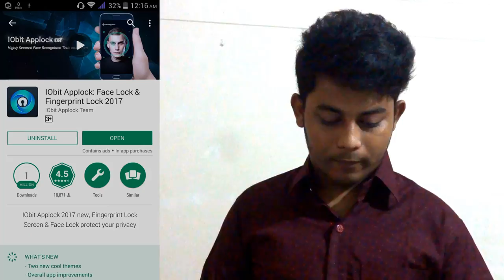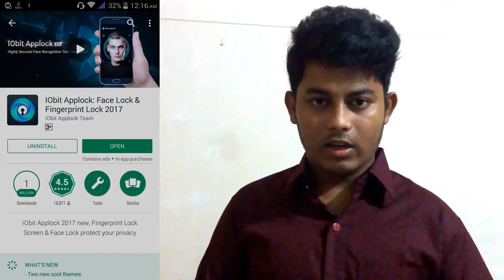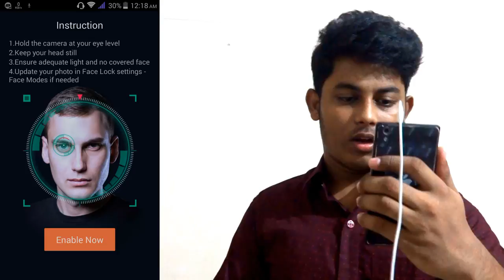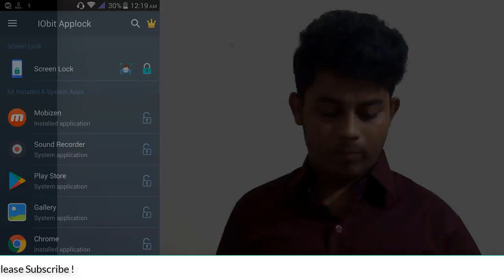iPhone X Face Lock In Android Phone Like iPhone X Bangla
Now you can use Apple iPhone X face lock/ face ID in your Android smartphone | Bangla. Its a android app locker. Its works for screen lock and app lock.